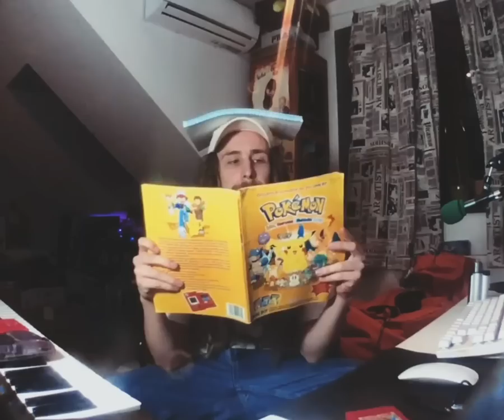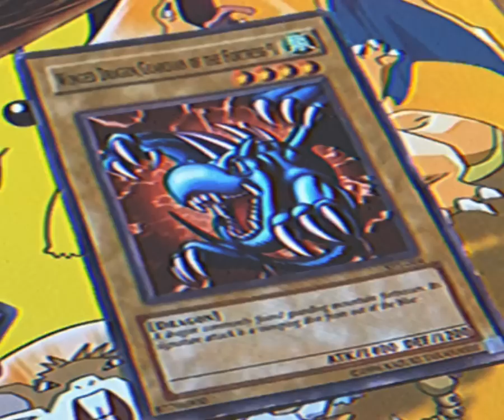czy już wszystkie masz?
pokemon czołówka mp3
nawijka i bit rozkminiona na luźnym streamie z wczoraj